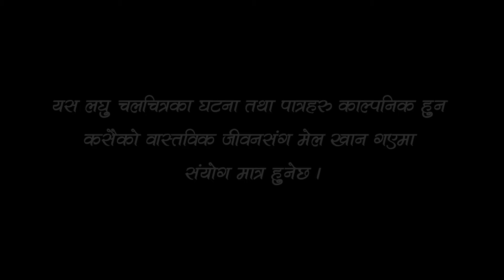Meri Aama Puku - Episode - 5 - Full Episode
Meri Aama Puku is a Nepali Emotional Teleserial.
Gofle is a disabled son Of Puku. Puku is always worried about the future of Gofle and she thinks What happens to Golfe after her Death.
Unfortunately, She died one day.
Now what will Gofle Do??
Credits:-
Written by:- Krishna Poudel
Directed by:- Bharat Adhakari
Produced by :- Surya Raj Tripathi
Edited by:- Anish Bishwokarma
Nepali Serial
Tele serial